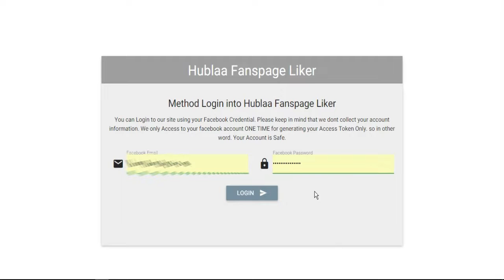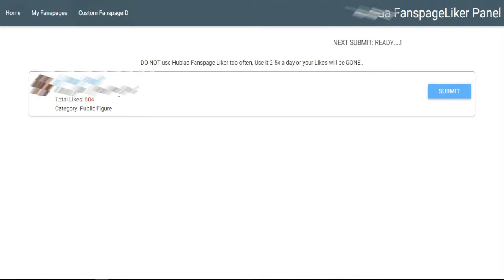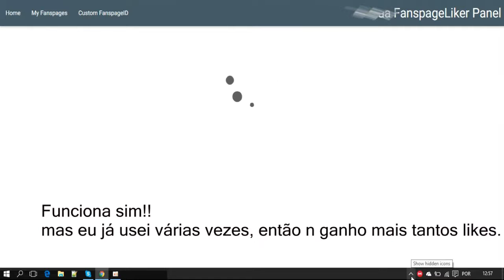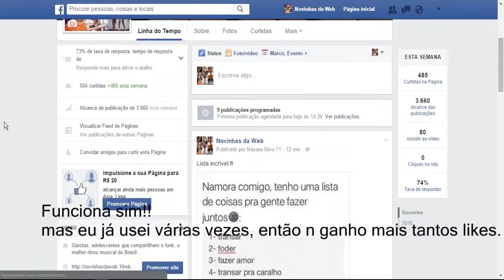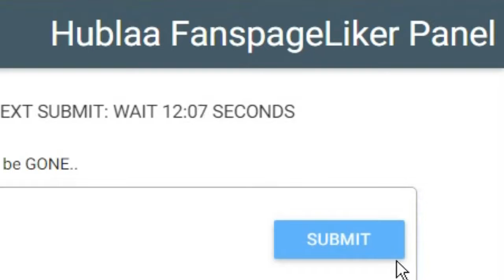+300 Likes no Facebook (2016)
▬▬▬▬▬▬▬▬▬▬▬ஜ۩۞۩ஜ▬▬▬▬▬▬▬▬▬▬▬▬▬
▓▓▓▒▒▒░░░ LEIA A DESCRIÇÃO DO VÍDEO ░░░▒▒▒▓▓▓
▬▬▬▬▬▬▬▬▬▬▬ஜ۩۞۩ஜ▬▬▬▬▬▬▬▬▬▬▬▬▬

►| Dúvidas ? Comentem